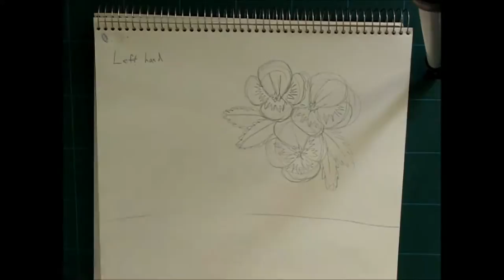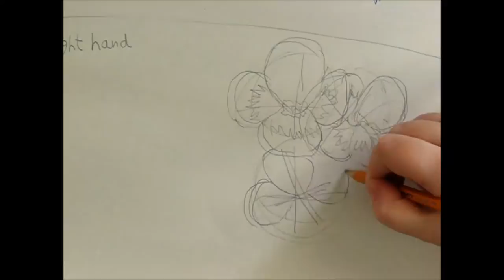WRONG HAND CHALLENGE! --PLUS-- Ballpoint Pen!!!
Programs used:

GIMP -Drawing
Windows Movie Maker - Video Editing
HyperCam - Screen Recorder